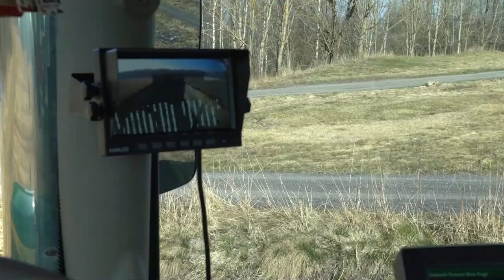Pichon MuckMaster | Hillestad Landbruksdrift